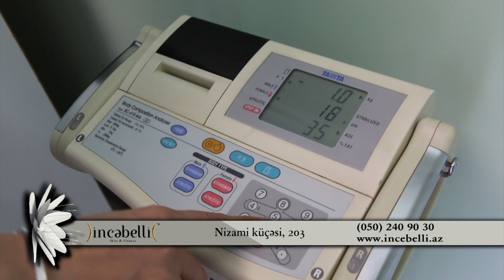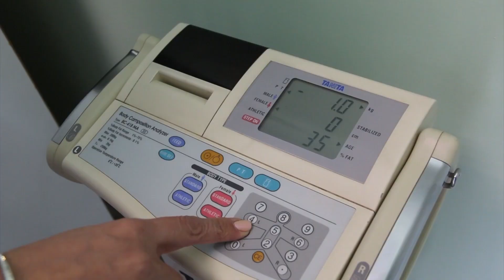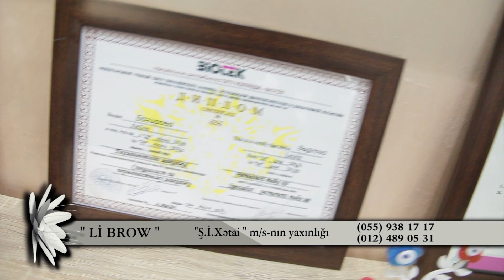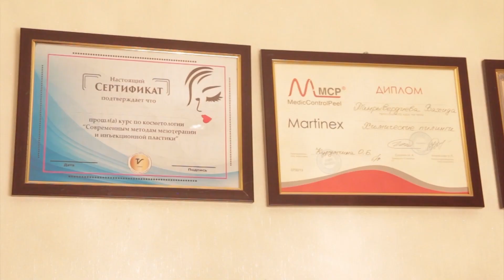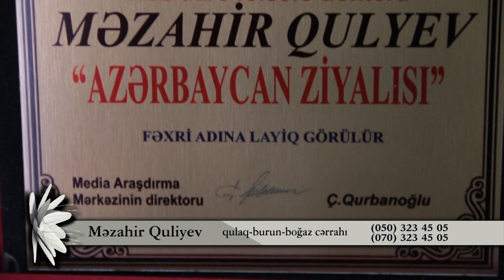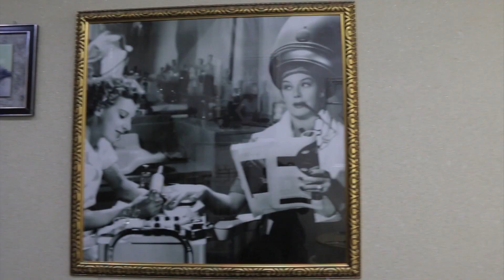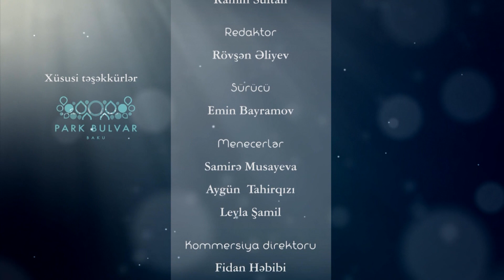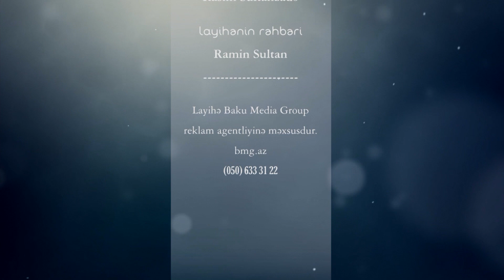10 Yaş cavanlaş - Sevinc İsmayılova (18.04.2018)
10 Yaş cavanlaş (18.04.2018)